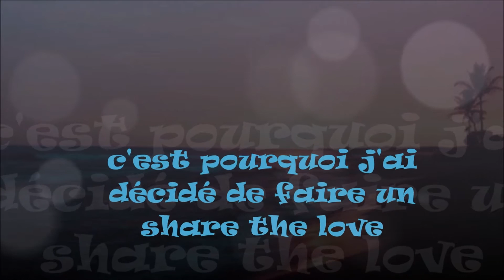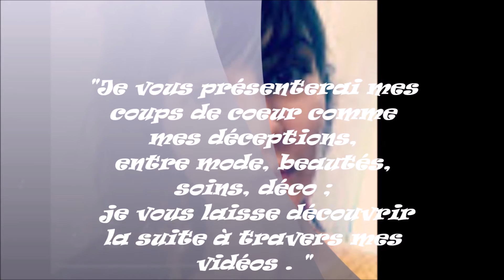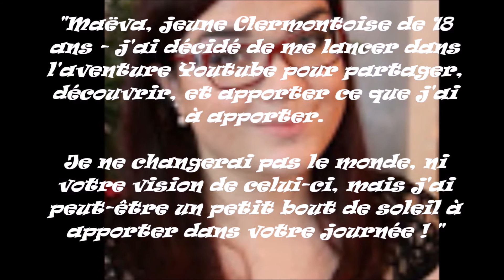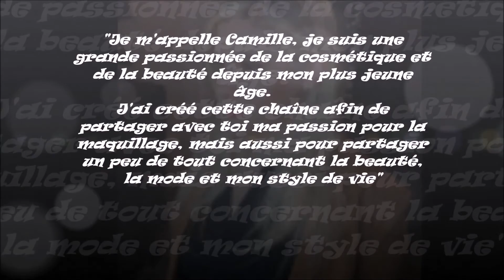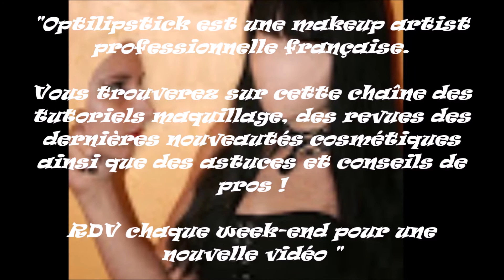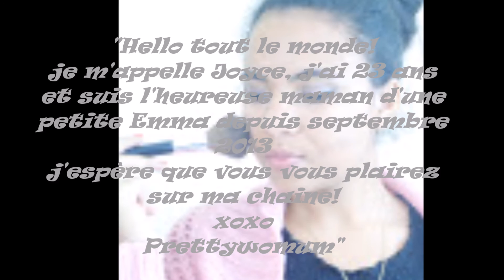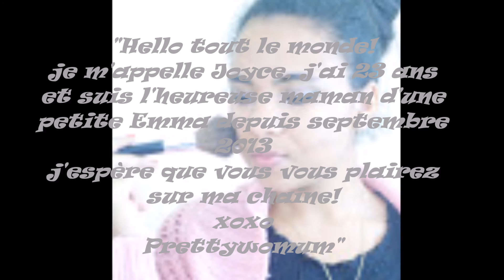share the love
hello hello je vous retrouve pour ce share the love
j'éspère que ces youtubeuses vous plairont autant qu'à moi

xoxo adeline